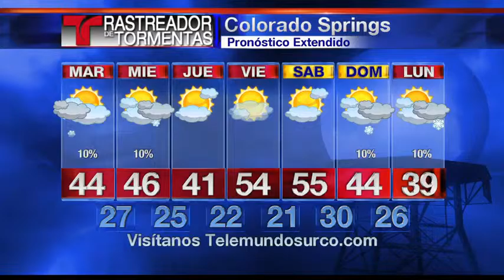Rastreador de Tormentas Telemundo - 01/18/16